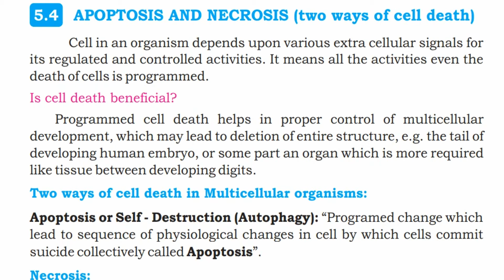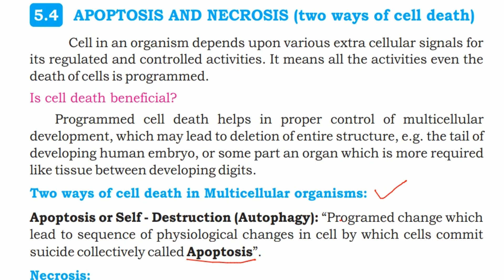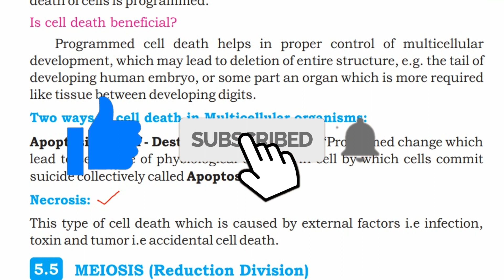Apoptosis and Necrosis (two ways of Cell Death) - Chapter 5 - Cells Cycle - 9th class Sindh Board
Today's lecture is about Apoptosis and Necrosis (two ways of cell death) - Chapter 5 - Cells Cycle - 9th Class Sindh Board of Education. Lectures are explained in Urdu and in the very simplest way so students can understand easily. For any query feel free to drop a comment we will try to answer your query as soon as possible.

Happy Learning

and

detail.